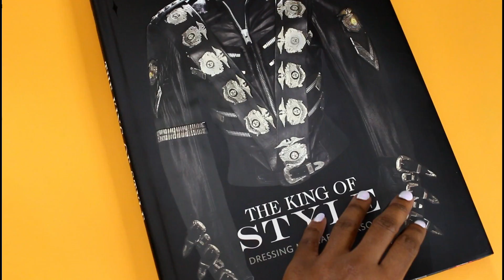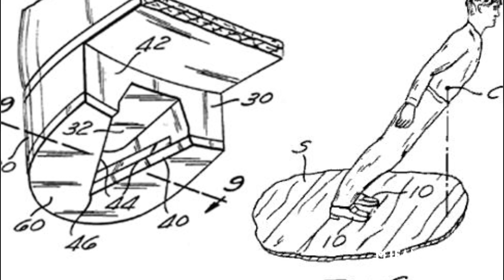MJFANGIRL BOOK CLUB: REVIEW OF KING OF STYLE BY MICHAEL BUSH & MY FAVORITE MJ OUTFITS | MJFANGIRL TV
READ ME! +

Today's video is a review of King of Style: Dressing Michael Jackson by Michael Bush. This is a very honest review of the book and a look inside some of the stories shared about how it was to dress the King of Pop for several years.

Link to Purchase the Book

Special Thanks: To Eternal Youth University Media for producing this video.

はじめまして。mjfangirlです。日本にも住んだことがある、マイケルジャクソンの大ファンです。

キングオブポップfOREVER!　💛